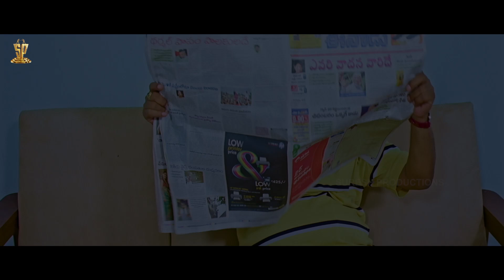Mugguru Back To Back Comedy Scenes Part 1 | Navdeep, Ali, Thagubothu Ramesh | Suresh Productions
Watch : Mugguru Back To Back Comedy Scenes Part 1 | Navdeep, Ali, Thagubothu Ramesh | Suresh Productions

Mugguru is a 2011 Telugu film directed by V. N. Aditya starring Navdeep, Shraddha Das and Reemma Sen in lead roles. Produced by D. Ramanaidu's Suresh Productions, the film also stars Avasarala Srinivas, Rahul Haridas, Sanjjanaa and Sowmya Bollapragada who gained fans and praise for her portrayal of Mohini in the film.